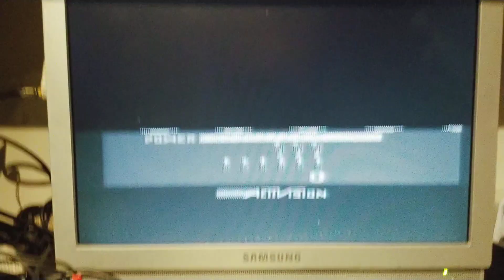Atari 2600 comp mod part 2.